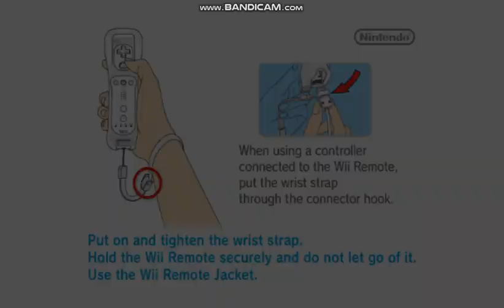Cartoon Network Interactive/D3 Publisher/Papaya Studio/Bink Video/Havok (2010)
Taken from Ben 10 Ultimate Alien: Cosmic Destruction for the Wii